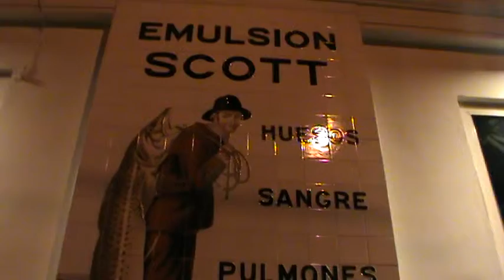ИСПАНИЯ: Дождь... вечер Санта Круз Тенерифе Канарские острова Santa Cruz de Tenerife